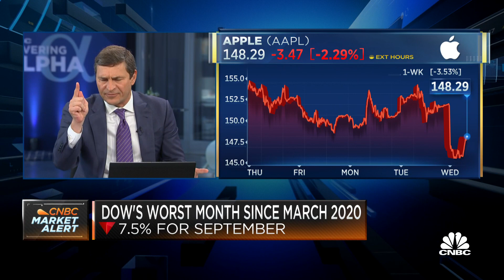Apple ditches iPhone 14 production increase: Bloomberg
According to a new report from Bloomberg, Apple has not increased production for its iPhone 14 as previously indicated. 'Mad Money' host Jim Cramer and the 'Squawk on the Street' team discuss. Sign up and learn more about the CNBC Investing Club with Jim Cramer